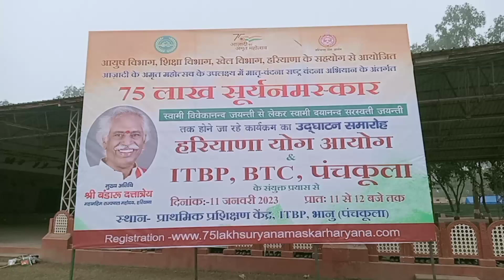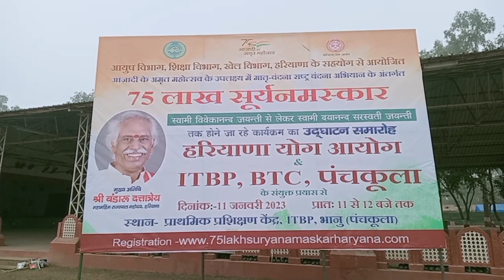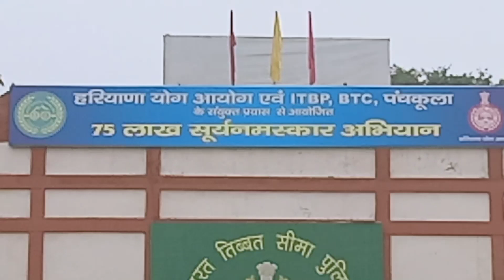75 lakh Surya namaskar yoga program